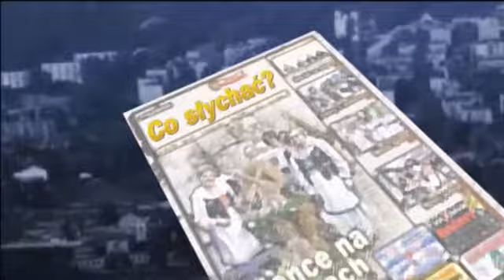Prasówka naczelnego / Obrzydłe bydło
Czego to człowiek nie zrobi, by zobaczyć nowe cudo... A jak już zobaczy, to chciałby tego cuda dotknąć, uścisnąć i oczywiście pstryknąć sobie fotę na facebooka, by go podziwiali, a nawet zazdrościli. A co, niech wiedzą na co stać idiotę, który jak bydło dał się pędzić po błocie, by zobaczyć miga, rosomaka czy jakąś halabardę lub haubicę. Wszystko jedno, ważniejsza jest ciekawość i owczy pęd, który wywołują igrzyska władzy. Za ile? A co to bydło może obchodzić...